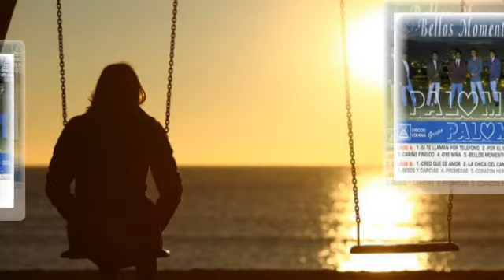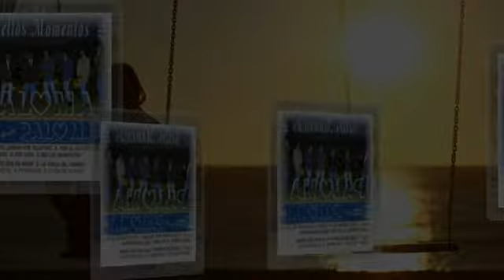GRUPO PALOMA promesas